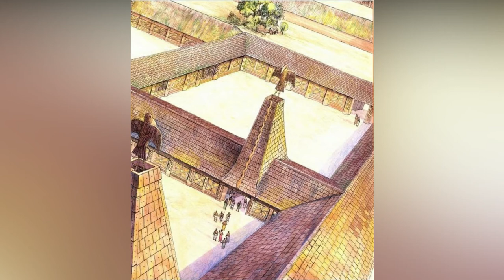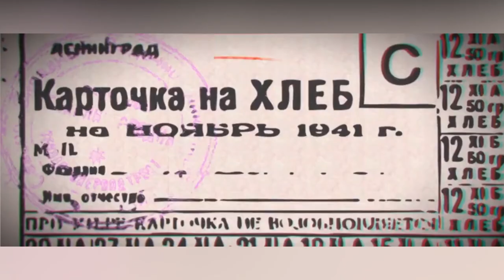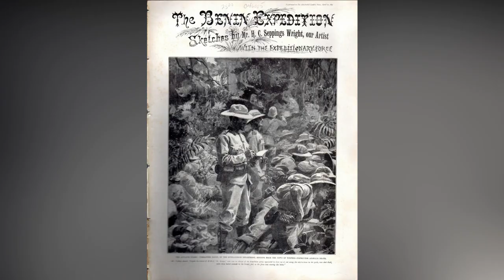The Great Walls of the Ancient Benin Kingdom (Empire) destroyed by British in 1897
The Walls of Benin are a series of earthworks made up of banks and ditches, called Iya in the Edo language, in the area around present-day Benin City, the capital of present-day Edo, Nigeria. They consist of 15 km (9.3 mi) of city iya and an estimated 16,000 kilometres (9,900 miles) of rural iya in the area around Benin. The 'walls' of Benin City and surrounding areas were described as "the world's largest earthworks carried out prior to the mechanical era" by the Guinness book of Records.Some estimates suggest that the walls of Benin may have been constructed between the thirteenth and mid-fifteenth century CE and others suggest that the walls of Benin (in the Esan region) may have been constructed during the first millennium CE.
The Benin City walls have been known to Westerners since around 1500. Around 1500, the Portuguese explorer Duarte Pacheco Pereira, briefly described the walls during his travels. Another description given around 1600, one hundred years after Pereira's description, is by the Dutch explorer Dierick Ruiters.

Pereira's account of the walls is as follows:

This city is about a league long from gate to gate; it has no wall but is surrounded by a large moat, very wide and deep, which suffices for its defence.

The archaeologist Graham Connah suggests that Pereira was mistaken with his description by saying that there was no wall. Connah says, "[Pereira] considered that a bank of earth was not a wall in the sense of the Europe of his day."
Ruiters' account of the walls is as follows:
At the gate where I entered on horseback, I saw a very high bulwark, very thick of earth, with a very deep broad ditch, but it was dry, and full of high trees... That gate is a reasonable good gate, made of wood in their manner, which is to be shut, and there always there is watch holden.
Construction
Estimates for the initial construction of the walls range from the first millennium CE to the mid-fifteenth century CE. According to Connah, oral tradition and travelers' accounts suggest a construction date of 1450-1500 CE. It has been estimated that, assuming a 10-hour work day, a labour force of 5,000 men could have completed the walls within 97 days, or by 2,421 men in 200 days. However, these estimates have been criticized for not taking into account the time it would have taken to extract earth from an ever deepening hole and the time it would have taken to heap the earth into a high bank.

Description

Benin in 1897
The walls were built of a ditch and dike structure; the ditch dug to form an inner moat with the excavated earth used to form the exterior rampart.

The Benin Walls were demolished by the British during the Benin Expedition of 1897. Scattered pieces of the structure remain in Edo, with the vast majority of them being used by the locals for building purposes. What remains of the wall itself continues to be torn down for real estate developments.

Ethnomathematician Ron Eglash has discussed the planned layout of the city using fractals as the basis, not only in the city itself and the villages but even in the rooms of houses. He commented that "When Europeans first came to Africa, they considered the architecture very disorganised and thus primitive. It never occurred to them that the Africans might have been using a form of mathematics that they hadn’t even discovered yet.